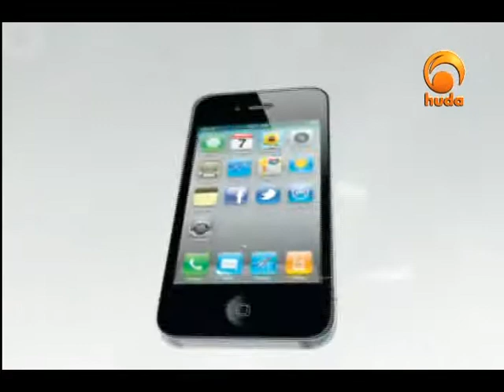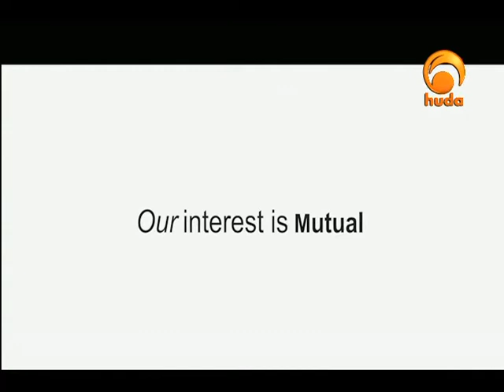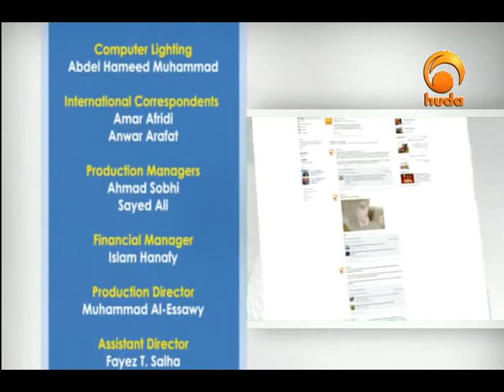Viewer Pulse Jun 23rd 2013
Viewer Pulse is a special program concerning the viewers’ feedback, thoughts and interest. It also introduces new programs and hosts many scholars